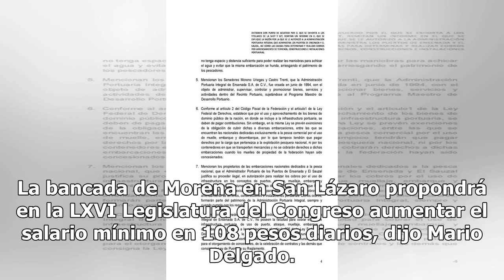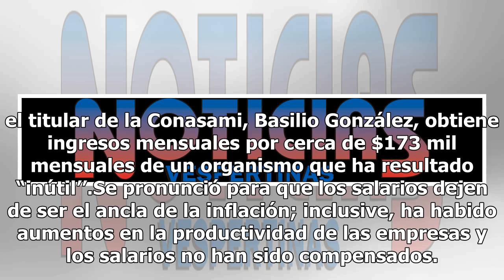Morena propondrá subir salario mínimo a 108 pesos, afirma Mario Delgado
La bancada de Morena en San Lázaro propondrá en la LXVI Legislatura del Congreso aumentar el salario mínimo en 108 pesos diarios, dijo Mario Delgado. Además se propondrá desaparecer a la Comisión Nacional de los Salarios Mínimos “por inútil’’, que representa 40 millones de pesos anuales. Finanzas D...